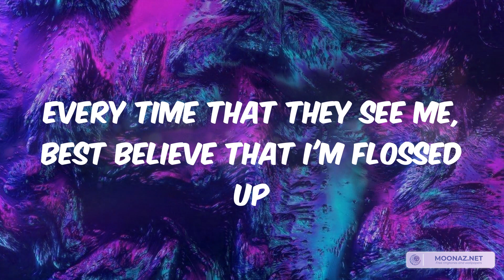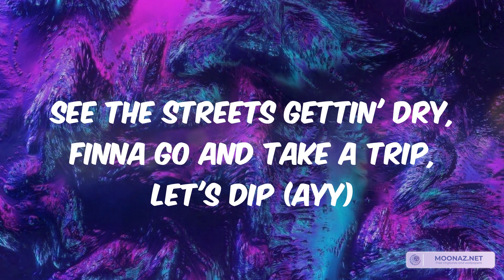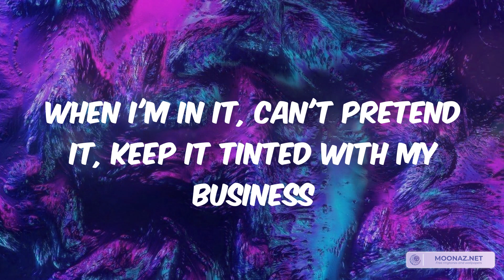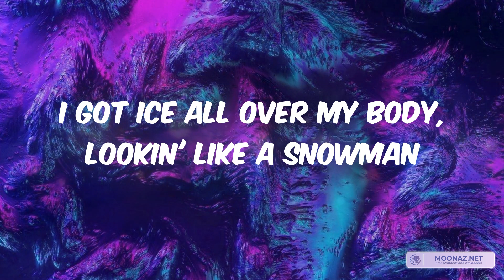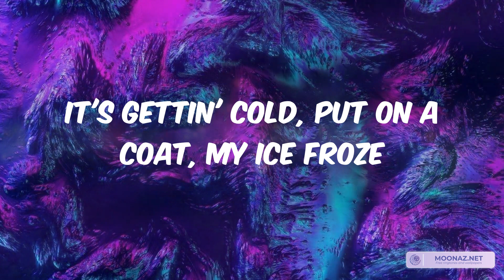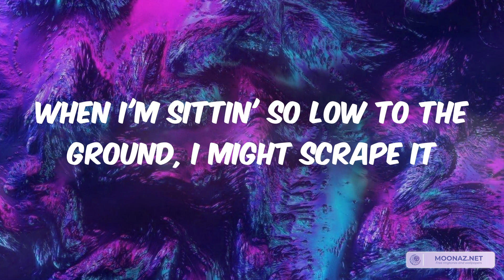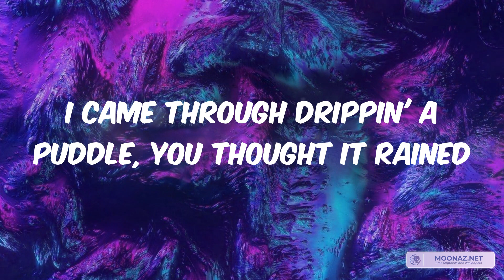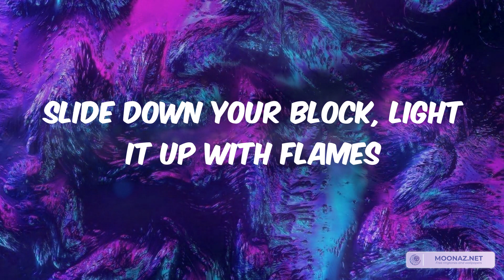That Mexican OT - Johnny Dang (with Paul Wall & DRODi) (Lyrics) | Clean Music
That Mexican OT, Travis Scott, Rod Wave, Polo G

Lyrics:
(Tobi, just do it)
Ayo, is that That Mexican OT?
That good dope got me looking just like Johnny Dang
Louis Vuitton umbrella when I walk through the rain
In the kitchen, whippin' chicken, countin' bread like Cane's
Good dope got a Mexican lookin' like Johnny Dang
Knee deep in muddy water, still carryin' my K
Right pocket got money, left pocket cocaine
Bulletproof white Cadillac, ridin' in a tank
I'm a Dirty Bay baby from Dirty Bay with a dirty K
Slide down your block, light it up with flames
Choppin' down the block while the 'Lac doing jumping jacks
Smoking on the 'Wood, yellin', "Timber," like it's lumberjack
Suppressor on a MAC-10 soundin' like it's bubblewrap
Throw the TV in the shower, I'ma give his ass a bubble bath
Yoppers and choppers, lil' bitch, I got a whole lot of that
With the steel, I'ma kill y'all, got 'em falling back
Got me feeling like a baby that's fiending, so where my bottle at?
I'm just rhymin' words, I don't even know how to rap
Every time that they see me, best believe that I'm flossed up
Got crossed up, dick in the dirt, then I bossed up
I be catchin' these plays, fuck around and get Mossed up
I be eatin' the booty like salad, get it tossed up
Pop trunk on a hater while we waving goodbye
I'm from Lonestar, sippin' lean with pecan pie
I don't play 'bout respect, for that, we gon' die
Time is money, so best believe I'ma be on time
In the 'Lac, smoked out, long fours poked out
Keep P's in the drought, gettin' money down south
Feelin' like Johnny Dang, got diamonds in my chain
Hit your bitch in the guts with this big ol' thing
I got ice on my neck like it's swollen
And they cold than a bitch, yeah, these diamonds look frozen
Real players get chose, so you know that I be chosen
Got exotic in my pocket, grab a Slapwood and I roll it
I stay out the way, don't be all in the mix
I ain't sellin' no grams, bitch, come buy a zip
See the streets gettin' dry, finna go and take a trip, let's dip (ayy)
Hold up, wait a minute, if I get it, then I spend it
When I'm in it, can't pretend it, keep it tinted with my business
I'm relentless, leave no witness
I got two rent houses and them bitches gettin' rented
Bitch, I been a boss for a minute
I'm a Dirty Bay baby from Dirty Bay with a dirty K (Paul Wall, baby)
Slide down your block, light it up with flames (Paul Wall)
I got ice all over my body, lookin' like a snowman
Big rocks in the grill, dancin' like a slow jam
My chain so heavy, I'm walkin' like a old man
Try me, you gon' get tagged like a spray paint can
Smoking somethin' from Spokane, I'm gettin' throwed
It's gettin' cold, put on a coat, my ice froze
Riding fours, I'm poking out on nice toes
Drive slow, my trunk up and the lights glow
When I'm sittin' so low to the ground, I might scrape it
Nothin' fake, candy the paint, I might flake it
Riding down 288 and the top vacant
Thinking you gon' run up on me, then you mistaken
Getting baked, breakin' 'em off and leaving stains
I came through drippin' a puddle, you thought it rained
Everything flawless from the grills to the chain
I done spent lot of change, now I'm lookin' like Johnny Dang